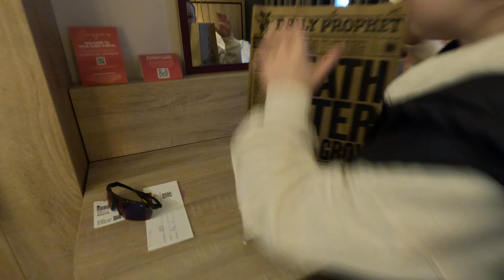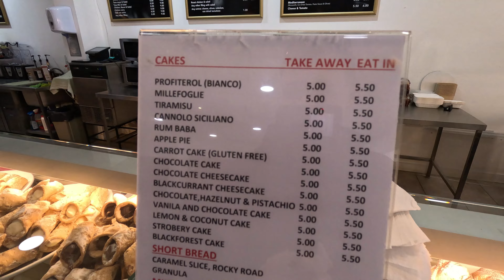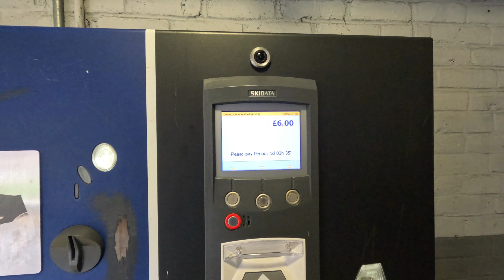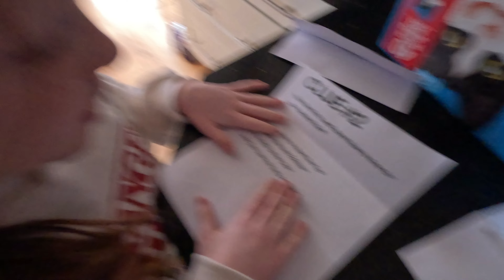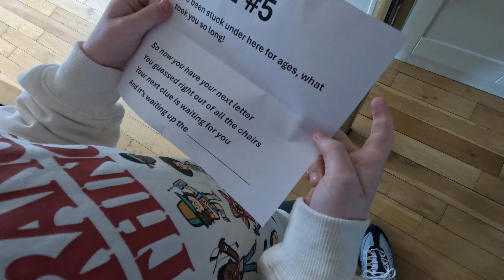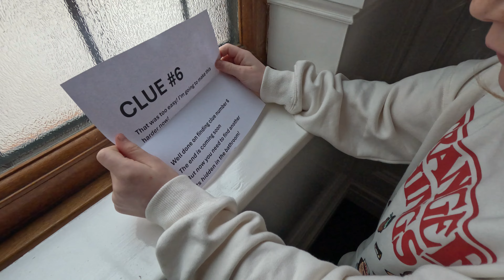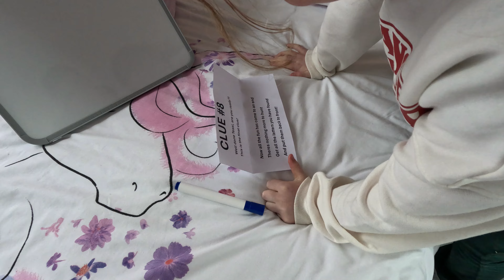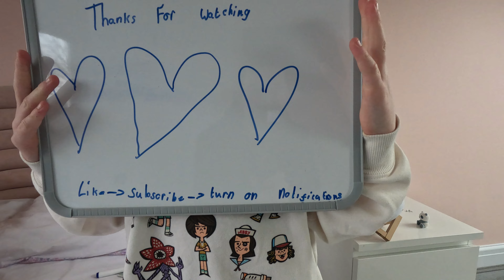OUR BIGGEST SECRET REVEALED! | TESSI HAD NO IDEA WHAT WE HAD PLANNED!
Tessi thought her birthday was over, but we had one last little surprise for her! SHe had no idea what was coming when we got home from our mini break in London to see the making of Harry Potter @WarnerBrosPictures